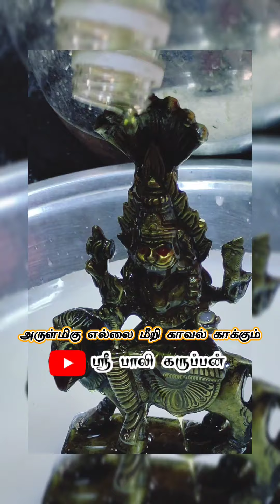பெரியம்மா பிரத்யங்கிரா தேவிக்கு சிறப்பு ஆராதனை அபிஷேகம்